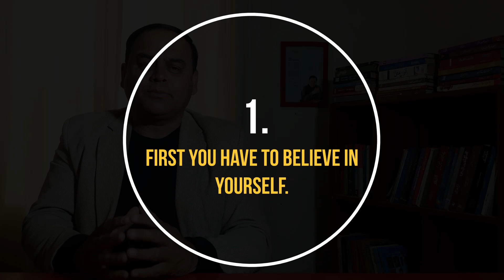How To Build Self Confidence? Self Confidence Tips and Advice To Be More Confident By Ahmed Aqeel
In this video, Mr. Ahmed Aqeel Editor @Property Vision TV talked about confidence, how to build confidence in yourself, how to build confidence and self esteem, self confidence, how to build self confidence, self confidence motivational video, importance of confidence, importance of self confidence, self confidence tips, self confidence tricks, how to increase self confidence, Self Confidence Tips and Advice, How To Be More Confident, how To Be More Confident By Ahmed Aqeel.

Channel Managed By:
• Technofact Studio